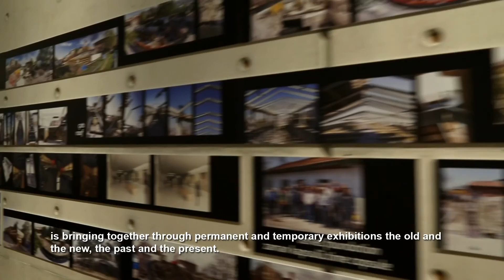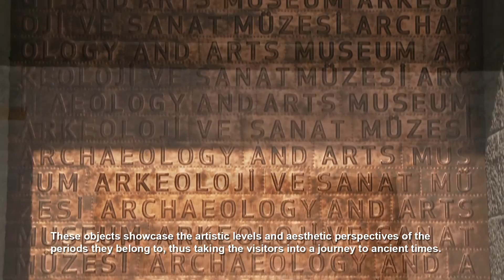ERİMTAN ARKEOLOJİ ve SANAT MÜZESİ Tanıtım Filmi